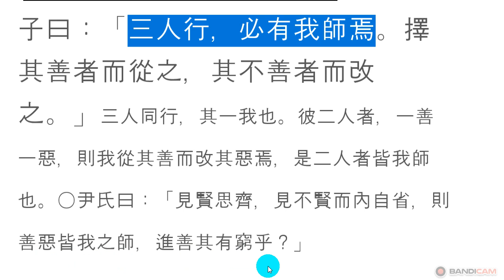논어_술이 07_21 : 삼인유사 三人有師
논어 원전 강독, 논어 원문 강의, 성독 三人行，必有我師焉
삼인행     필유아사언

스승이란 어떤 역할을 하시는 분인가?
세상 살아가는 방법을 가르쳐 주시고,
내가 알아차리지 못한 부분을 일깨워주시는 분,
어떤 일을 할 때,
나의 관점에서 잘하는 사람도 있고,
못하는 사람도 있는 법!
잘하는 사람의 잘하는 방법을 본받으려고 하고,
못하는 사람을 볼 때,
나는 혹시 저 사람처럼 부족한 부분이 없을까?
이런 자세로 바라본다면,
세상 스승 아님이 없구나!

겸손한 자세로
남의 말을 경청하고,
배움의 자세로
자세히 살핀다면,
세상 스승 아님이 없다.

오늘도 겸손한 마음을 곱씹으면서
저녁을 맞이해 본다.

삼인유사 三人有師

   三人行, 必有我師焉, 擇其善者而從之,其不善者而改之.
 , 삼인행에, 필유아사언이니, 택기선자이종지요, 기불선자이개지니라.

스승은 어디든지 있다.

공자 말씀에 ‘세 사람이 어떤 일을 행함에 반드시 내가 스승으로 삼을 만한 사람이 있다. 잘 하는 사람은 본받고, 잘하지 못하는 사람은 경계해야 한다.

 惡(악)을 보면 그것을 경계하여 내 마음속에는 그런 악함이 없는지 살펴보고, 善(선)을 보면 나도 그렇게 따라 하고 싶다면, 세상 모든 일에 스승이 있다. 배우려는 마음을 갖는 사람은 언제 어디서나 배움은 이어진다. 잘하는 사람을 볼 때, 그 잘하는 점을 본받아 따라 하고 싶어서 하고, 잘 못 하는 사람을 보면, 자신도 그렇게 못하는 부분이 있는지 살펴본다. 이런 마음이면 어디를 가든 누구를 만나든 다 배울 수 있는 여지가 있다. 같은 표현으로 장자(莊子)에 ‘선악개오사(善惡皆吾師): 선과 악이 다 나의 스승’이란 표현이 있으니, 큰 틀을 보는 사람은 이런 생각을 하는가 보다.

老師扮演什麼角色？教我如何生活在這個世界上，提醒我沒有註意到的事情，一個善於我的觀點的人，一些不能的人！當我試圖模仿一個好人的樣子的時候，當我看到一個不能的人時，我想知道是否有什麼東西像那個人一樣缺乏。如果你這樣看，你就不是世界的老師！
以謙卑的態度 如果你傾聽別人的意見並仔細研究，就沒有世界的老師。 即使在今天，以一顆謙卑的心, 我會吃晚飯。